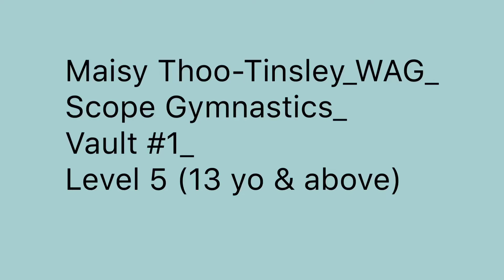Maisy Thoo-Tinsley_WAG_Scope Gymnastics_Vault#1_Level 5 (13 yo & above)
Nika Gymnastics Competition 2021